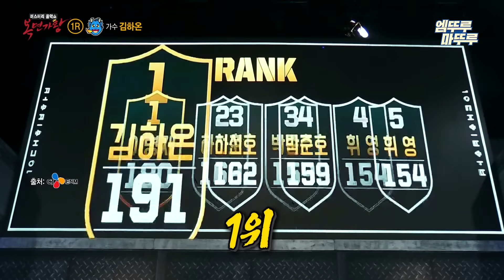[복면가왕] 취미가 명상🧘‍♂️에서 운동💪으로 바뀐 건실한 청년 김하온😁이 부르는 《달팽이》,《오늘은 가지마》| 김하온 MBC240114방송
[복면가왕] 일요일 저녁 6시 5분 방송!